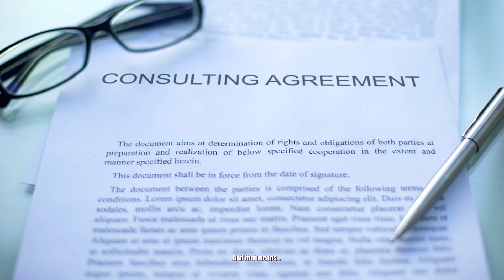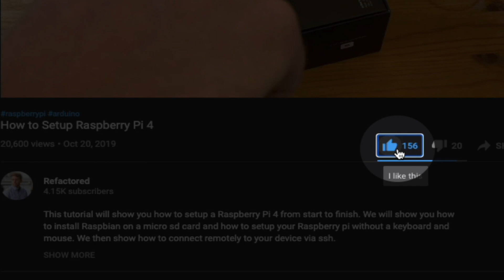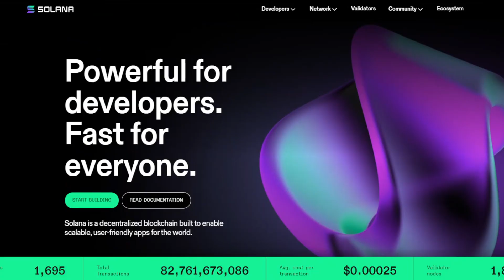Ethereum Merge: How Proof of Stake will impact the ETH ecosystem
This video will outline when Ethereum 2.0 is coming and what this new world order entails.

Outline
ETH 2 0:00 - 0:12
When is ETH 2 0:12 - 0:23
Proof of Work 0:23 - 1:54
Proof of Stake 1:54 - 2:55
Security 2:55 - 3:22
Alt Coins 3:22 - 4:07

Ethereum is a technology for building apps and organizations, holding assets, transacting and communicating without being controlled by a central authority. There is no need to hand over all your personal details to use Ethereum - you keep control of your own data and what is being shared. Ethereum has its own cryptocurrency, Ether, which is used to pay for certain activities on the Ethereum network.

Launched in 2015, Ethereum builds on Bitcoin's innovation, with some big differences.

Both let you use digital money without payment providers or banks. But Ethereum is programmable, so you can also build and deploy decentralized applications on its network.

Ethereum being programmable means that you can build apps that use the blockchain to store data or control what your app can do. This results in a general purpose blockchain that can be programmed to do anything. As there is no limit to what Ethereum can do, it allows for great innovation to happen on the Ethereum network.

While Bitcoin is only a payment network, Ethereum is more like a marketplace of financial services, games, social networks and other apps that respect your privacy and cannot censor you.

Proof of stake is a consensus mechanism used to approve cryptocurrency transactions. With this framework, Holders of the native token of a specific blockchain can stake their coins, allowing them to check new blocks of transactions and add them to the blockchain.

Staking is the process that will replace mining to verify Ethereum transactions once the merge is completed.

Staking requires users to lock up a certain amount of cryptocurrency to participate in the transaction verification process. In a proof-of-stake model, an algorithm selects which validator gets to add the next block to a blockchain based on how much cryptocurrency the validator has staked.

Investors must stake at least 32 ETH to become an Ethereum validator. There are currently more than 300,0000 Ethereum validators. The more ETH each validator stakes, the more likely that validator is to produce blocks. Each time a validator produces blocks, the validator earns rewards in Ethereum for handling validation duties.

Currently, the staking yield on Ethereum’s Beacon Chain runs around 4.3% to 5.4% annual percentage rate (APR).

With Ethereum trading at roughly $1,900, the minimum requirement of 32 ETH, which is more than $59,000, staking can be quite pricey for the average investor.

But individual investors can also join staking pools, which are collections of Ethereum stakers who combine their resources and split the rewards. Most large cryptocurrency exchanges also provide staking services for investors who are not willing or able to commit 32 ETH on their own.

🗓  No Code Technology Mastermind Zoom Call Calendar [Free to Join]

📞  Let's Talk. One-on-One.